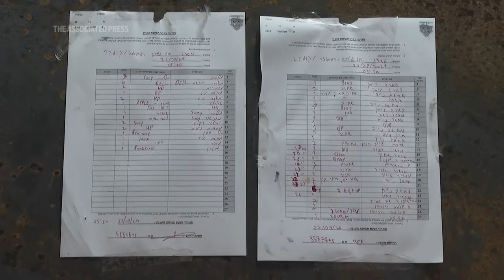West Bank Al Jazeera bureau chief on Israeli raid and office closure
Israeli troops raided the offices of the satellite news network Al Jazeera in the Israeli-occupied West Bank early Sunday, ordering the bureau to shut down amid a widening campaign by Israel targeting the Qatar-funded broadcaster as it covers the Israel-Hamas war in the Gaza Strip. (AP Video by Immad Isseid) Read more